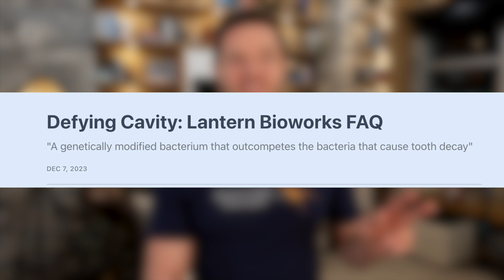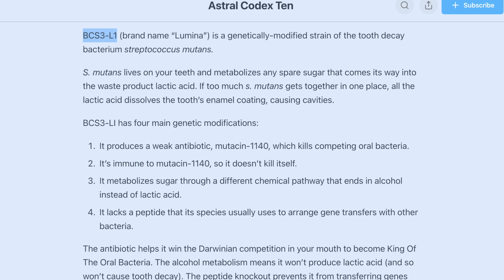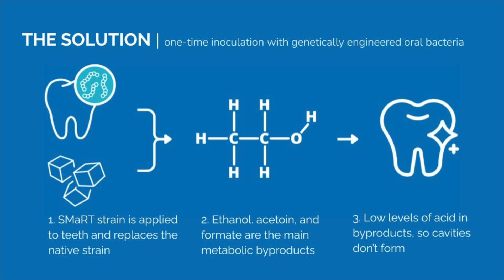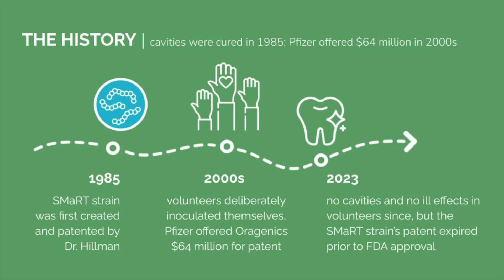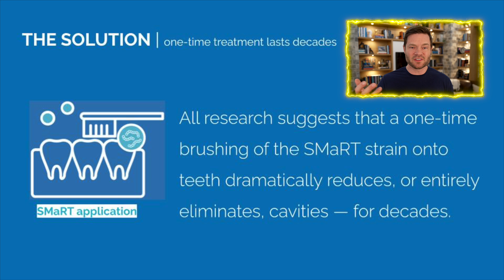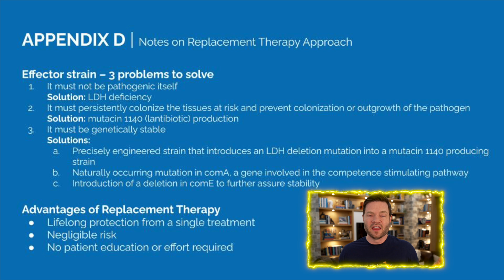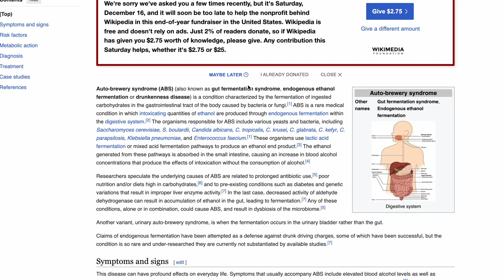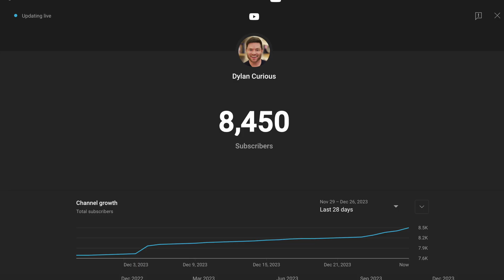Genetic Engineering Will Eradicate Cavities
Hi there, I'm Dylan Curious.  Today, I'm delving into a groundbreaking topic in dental health: the use of genetically modified bacteria to combat tooth decay. This concept, not so futuristic anymore, centers on a startup's claim to engineer bacteria capable of outcompeting harmful microbes in our mouths, potentially preventing cavities.

Tooth decay, primarily caused by specific bacteria, is a complex process. These microbes, part of the oral microbiome, metabolize sugars, producing acids that erode tooth enamel. Streptococcus mutans, a key player in this process, adheres to teeth and converts sugars to lactic acid, leading to cavities. Other bacteria, like Streptococcus sobrinus and Lactobacilli, also contribute to this decay.

Enter Lantern Bioworks and their proposed solution: BCS3-L1, or "Lumina," a genetically modified strain of Streptococcus mutans. This strain is designed to produce a weak antibiotic, mutate-1140, that kills competing oral bacteria. It also metabolizes sugar differently, resulting in alcohol rather than lactic acid, potentially preventing tooth decay. BCS3-L1 represents a promising intersection of biotechnology and dentistry, potentially revolutionizing dental care by offering a long-term solution to tooth decay.

Despite the exciting prospects, this field is not without challenges. Introducing GM organisms into the human body raises ethical and safety concerns, and any changes to the delicate oral microbiome must be approached cautiously.

In conclusion, while still theoretical, the use of genetically modified bacteria in dental health is a remarkable concept that could change the future of dentistry. It's a fascinating possibility at the edge of medical science that I'm eager to explore and share with you.

SOURCES:
00:00 - Tooth Decay Solution: Too Good to Be True?
02:53 - The Bacteria Behind Tooth Decay
06:02 - Enter Genetically Modified BCS3-L1
08:41 - Current Research and Challenges